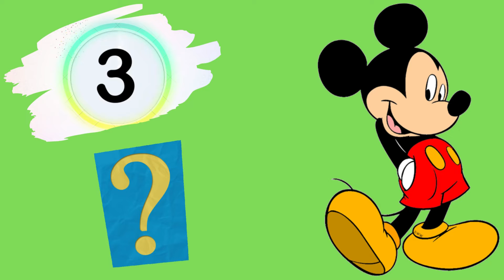CARTOON CHARACTER QUIZ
Cartoon Character Edition

Can You Guess the Cartoon Character?